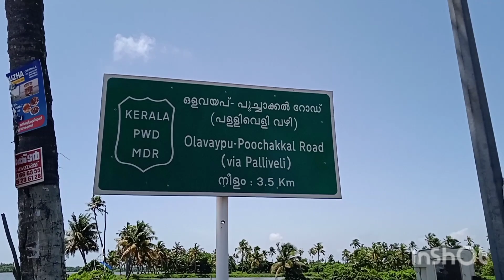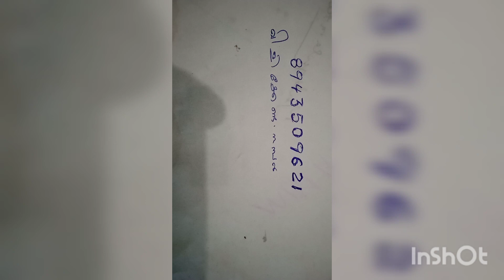45 cent പാടം വിൽപ്പനക്ക് per cent 15000 RS only പാണാവള്ളി